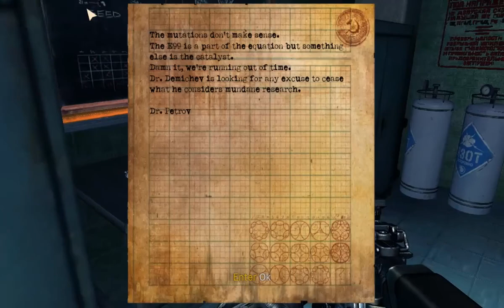Let's Play Singularity Walkthrough Part 6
Singularity